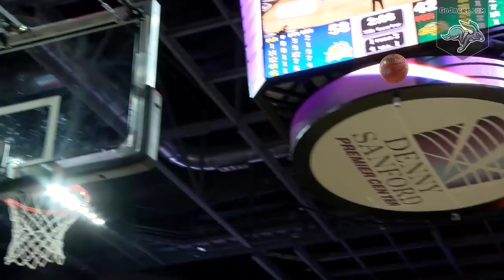Women's Basketball at North Dakota State Highlights (03.03.2018)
The South Dakota State women's basketball team had five players score in double figures as the Jackrabbits recorded an 87-62 win over North Dakota State in Saturday's Summit League Basketball Championships at the Denny Sanford PREMIER Center.